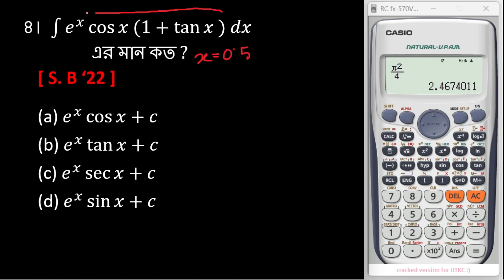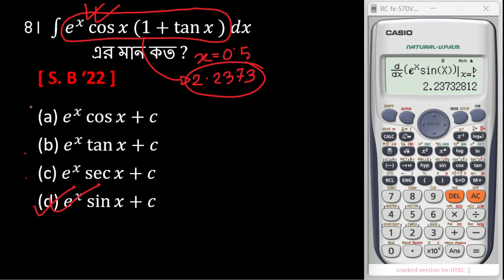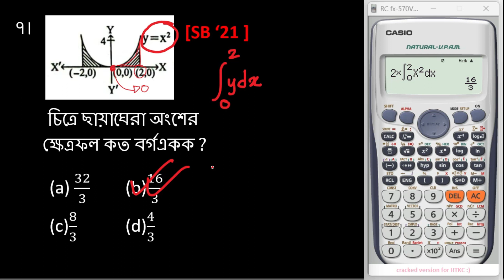যোগজীকরন ( Integration )-এইচ এস সি প্রস্তুতি ২০২৩।। বোর্ড MCQ Solve ।। Calculator tricks + Shortcut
আশা করি , তোমরা সকলে ভালো আছো
সবাইকে আজকের এই ভিডিওতে স্বাগতম
আর ১৮ দিন পর এইচ এস সি । আর আমাদের অনেকেরই বাসাতে এমসিকিউ প্রাক্টিস করাই হয় না ।
তাই আজকের ভিডিওতে ক্যালকুলেটর এর সাহায্যে কিভাবে ইন্টিগ্রেশন এর ম্যাথ গুলো দ্রুত করতে পারবে - তার ই একটা ধারনা পাবে ।
আশা করি তোমাদের কাছে ভিডিও টি ভালো লাগবে
ধন্যবাদ সকলকে ।

আমি
পার্থ প্রতিম দাশ রায়
( আইপিই , বুয়েট )

hsc math 1st paper 1.2,integration mcq hacks,integration mcq tricks,casio calculator tricks,calculator tricks,calculator hacks,bidya bondhu,board mcq,mcq tricks